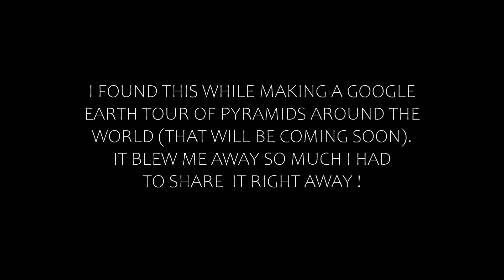Strange Formations : Pyramid In A Star Fort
I found this while making a tour of pyramids around the world and I had to share it right away ! It is quite literally a pyramid withing the walls of a star fort. Not a very complex star fort but a star fort nonetheless. This is a observational analysis of the google earth satellite images of this location, in the tour I will go in depth into the main stream history of this site. One of the oddest things about this site is a strange circular depression in the north west corner that remains for years and seems to get cleared off. The floor of this "hole" even looks metallic as if it's the door of a missile silo or something underground.

Audio : Music All The Tea In China by Shane Ivers This track is fantastic and relaxing ! Traditional Chinese music is beautiful !

Coordinates :
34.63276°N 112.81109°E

Sources :
Google Earth